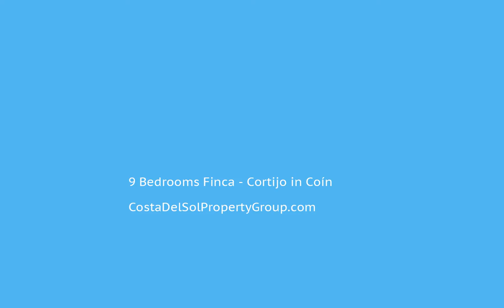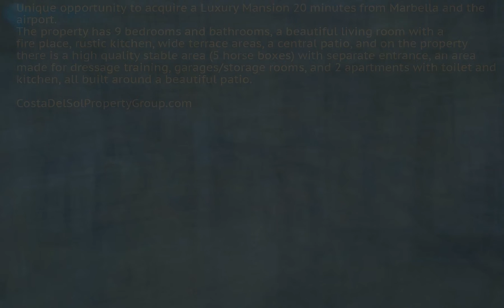9 Bedrooms Finca - Cortijo in Coín, Costa Del Sol FOR SALE €2,650,000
9 Bedrooms Finca - Cortijo in Coín, FOR SALE €2,650,000Unique opportunity to acquire a Luxury Mansion 20 minutes from Marbella and the airport. The property has 9 bedrooms and bathrooms, a beautiful living room with a fire place, rustic kitchen, wide terrace areas, a central patio, and on the property there is a high quality stable area (5 horse boxes) with separate entrance, an area made for dressage training, garages/storage rooms, and 2 apartments with toilet and kitchen, all built around a beautiful patio. To view and enquire about this property please